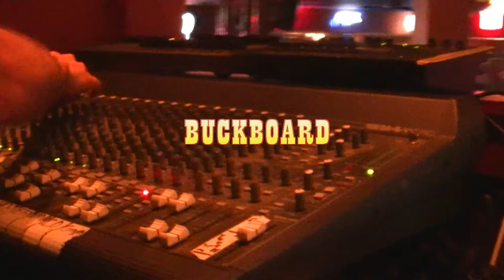The Buckboard Band